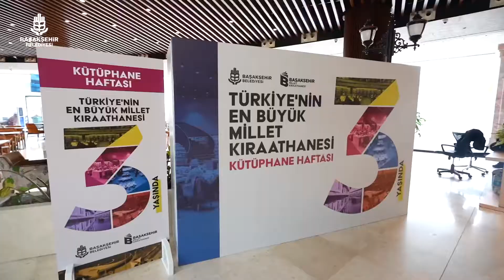Havada kitap kokusu var. 🥰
📚Türkiye'nin en büyüğü, şehrimizin bilgi hazinesi Başakşehir Millet Kıraathanesi'nde çocuklarımızı unutulmaz bir yolculuğa çıkardık.